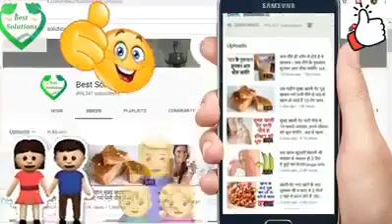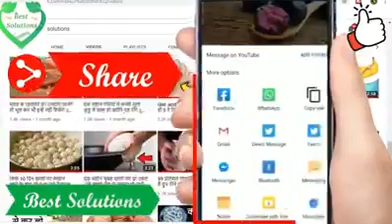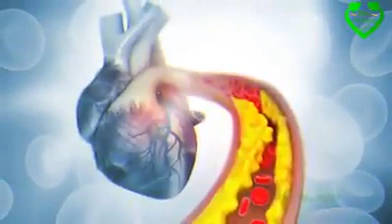Gauva leave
Here are 15 benefits of guava leaves and reasons you need to start drinking guava leaf tea immediately -

Diarrhea. ...

Lowers Cholesterol. ...

Manages Diabetes. ...

Fights Cancer. ...

Heals Cold and Cough. ...

Reduces Acne. ...

More items...